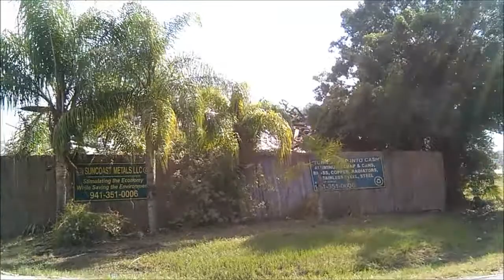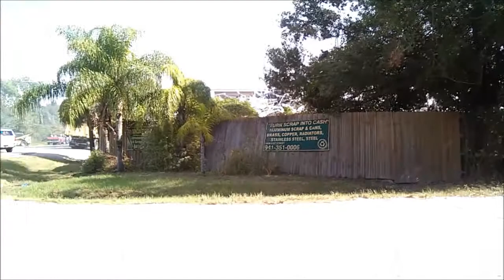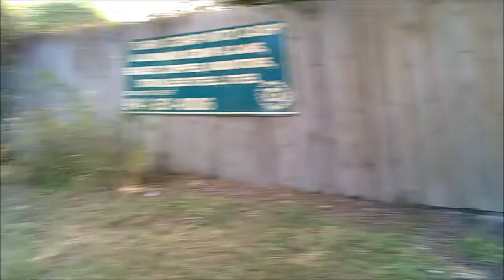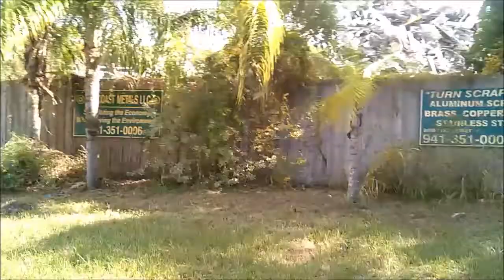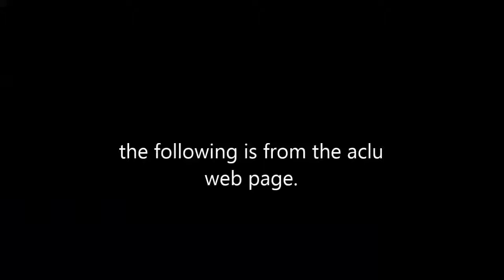people tell me to put camera down while filming fire